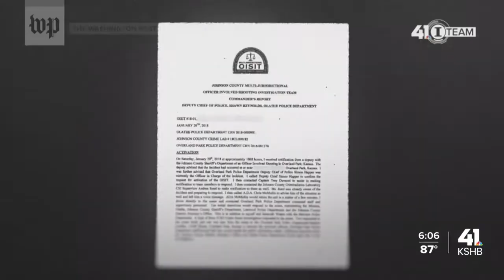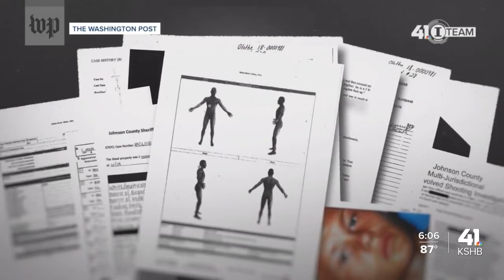John Albers shooting garners national attention in The Washington Post